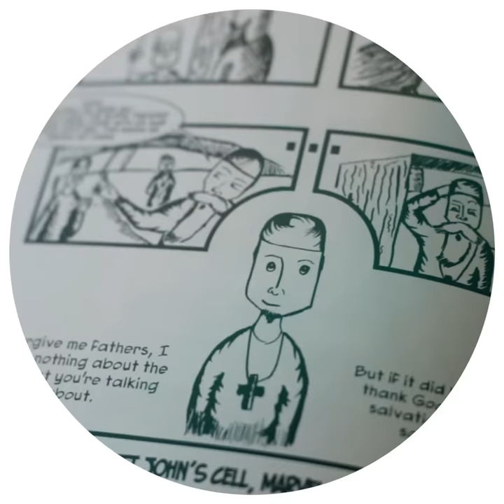Book editing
Check out my graphic novel "Anastasis: The Harrowing of Hades" on Christ's descent to hell